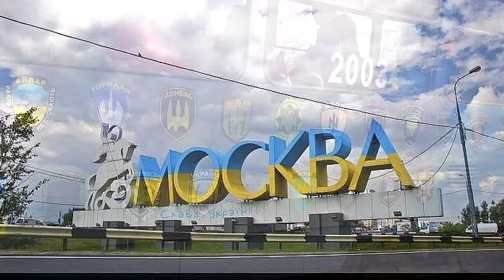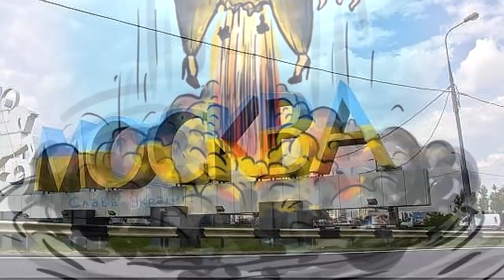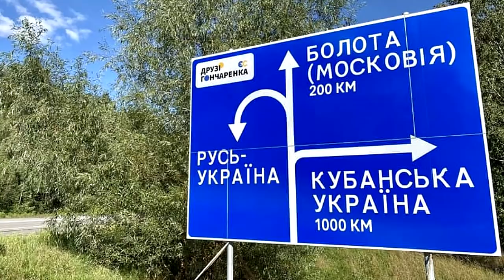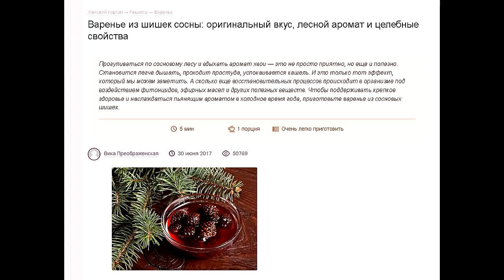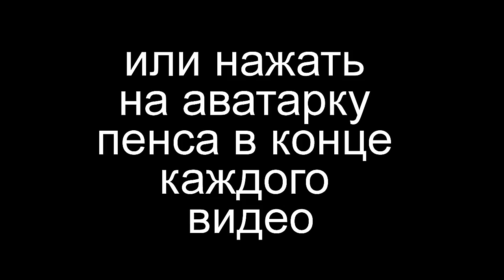Нападун проти волонтерської кави і ЗСУ з туркою. Продовжуємо свято.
Автори тексту Evgen Lebedev, Ria Colos.
Слава Україні!